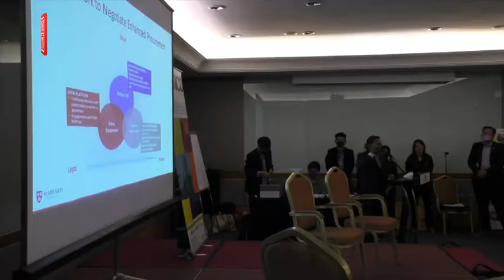Perbetul struktur politik demi reformasi sektor kesihatan - Dr Subramaniam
KUALA LUMPUR: Struktur politik perlu diperbetulkan bagi menjamin kesinambungan agenda dalam usaha mereformasikan sektor kesihatan negara.